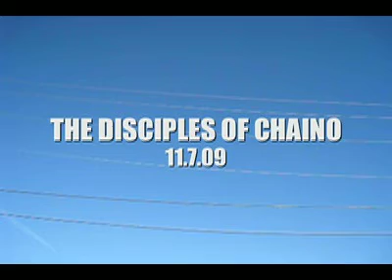the Disciples of Chaino - Basile Kolliopoulos - 11.7.09 66 Bowl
the Disciples of Chaino 11.7.09 Drumming for Derek at the 66 Bowl